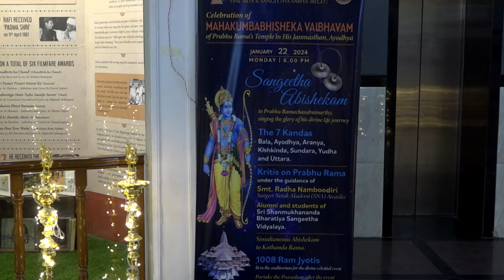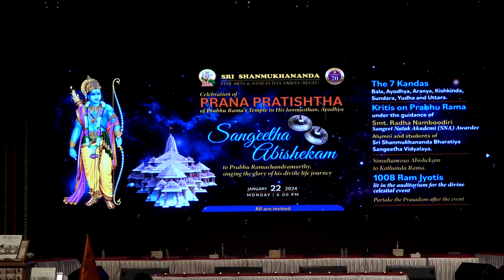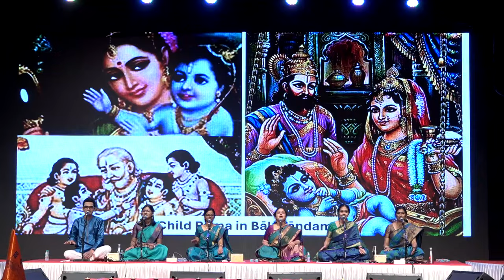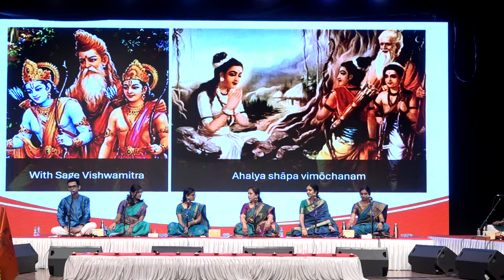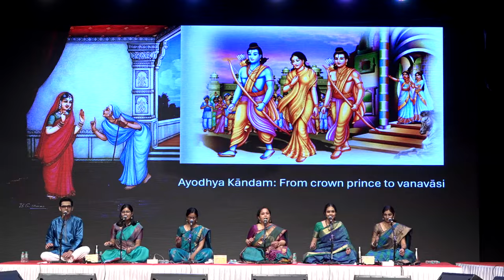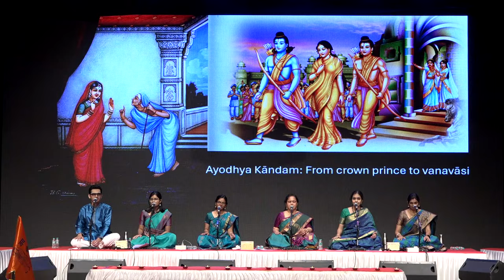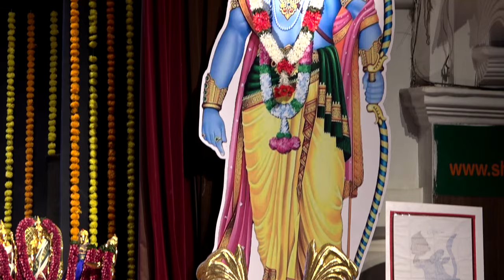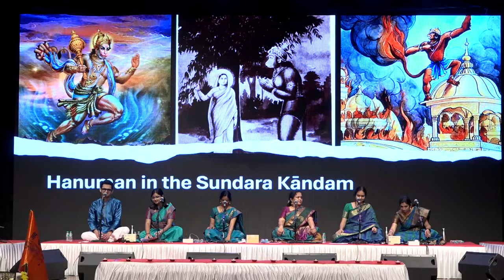Sangeetha Abhishekam - Celebration of Mahakumbabhishekam Vaibhavam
Sangeetha Abhishekam to Prabhu Ramachandramurthy, singing the glory of his divine life journey.

Celebration of Mahakumbabhisheka Vaibhavam of Prabhu Ramas Temple in His Janmasthan, Ayodhya

The 7 Kandas - Bala, Ayodhya, Aranya, Kishkinda, Sundara, Yudha and Uttara

Kritis on Prabhu Rama under the guidance of Smt. Radha Namboodiri (Sangeet Natak Akademi (SNA) Awardee) by Alumni and students of Sri Shanmukhananda Bharatiya Sangeetha Vidyalaya.

1008 Ram Jyotis lit in the auditorium for the divine celestial event.